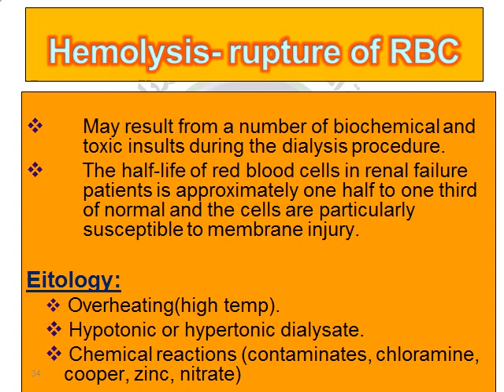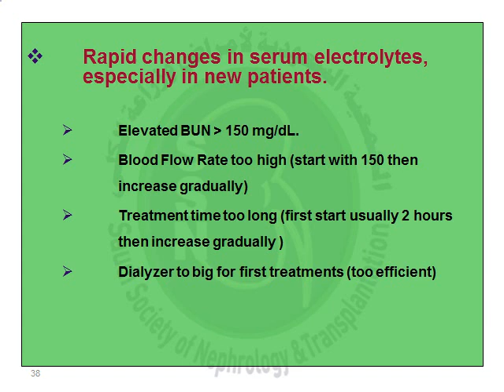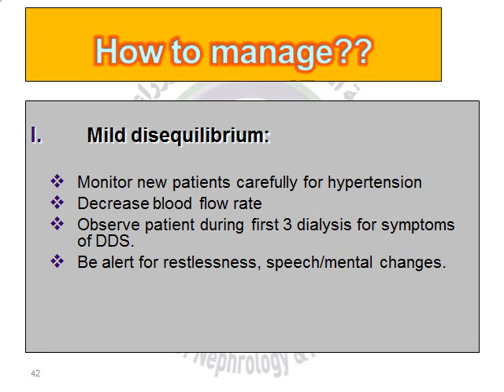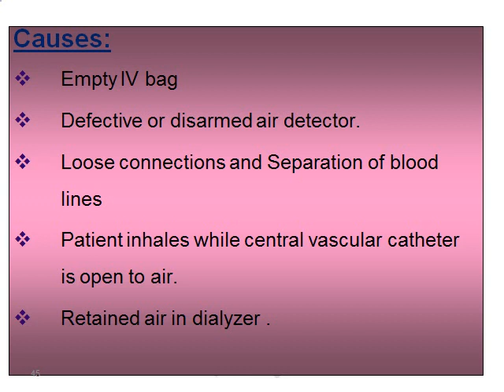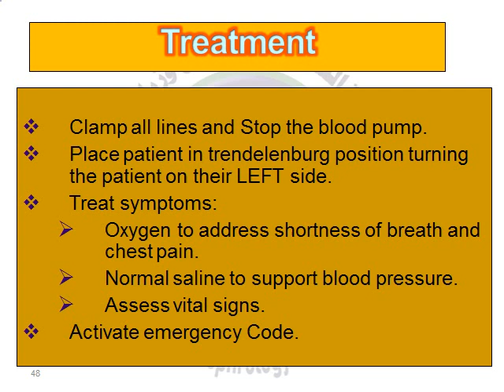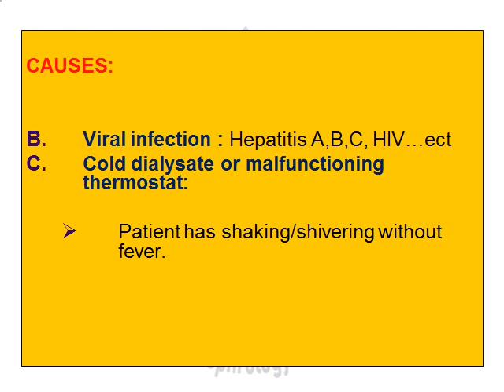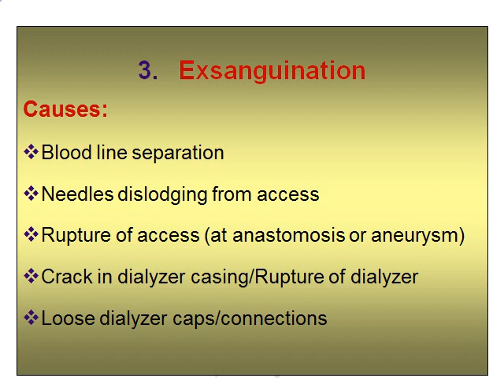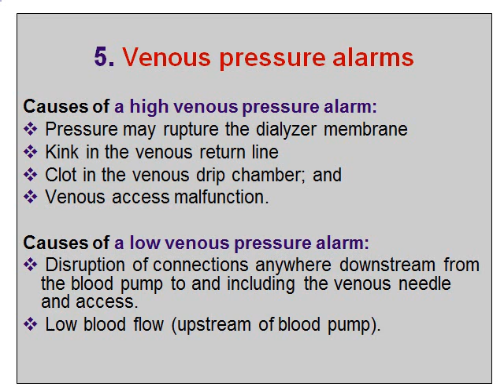Common complications in hemodialysis - Part 2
Under Saudi Society Of Nephrology "SSN"
1st Hemodialysis Nurse Training Program
21 - 22 November 2012 - Saudi Arabia - Riyadh

Presented by:

Ms. Nouf  Al-Anazi and Ms. Suad Al-Rwili

Reviewed and Technical  designed by:

Bandar Almotairi

Thanks to Dr. Abdulkareem O. Alsuwaida
President, Saudi Society of Nephrology & Transplantation